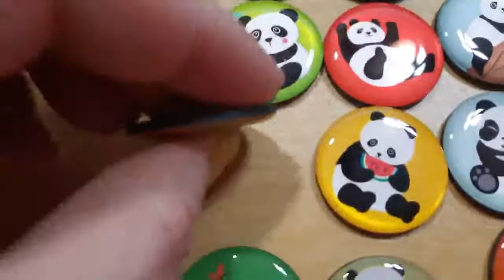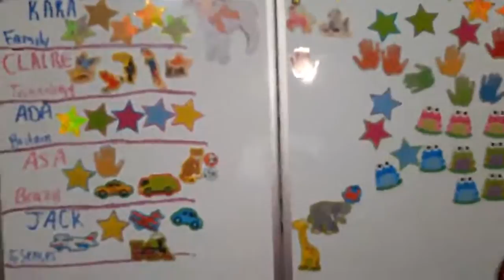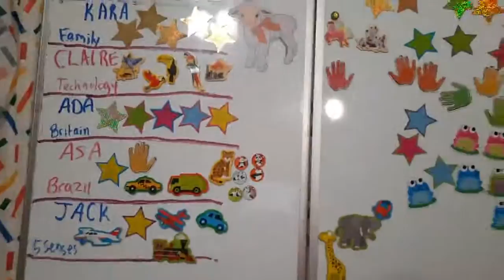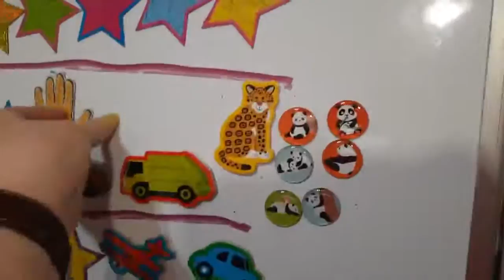Panda Girls Stuff Set of 30 Cute Panda Strong Magnets Review, Smaller than Expected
✅ Current Price & More Info (US)